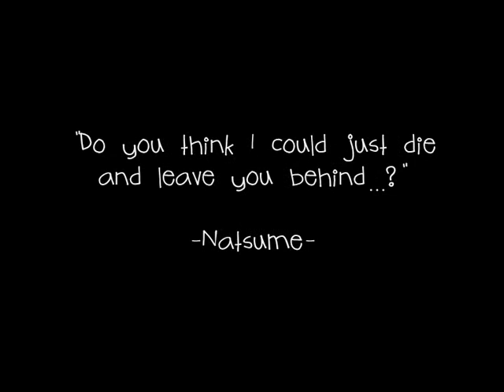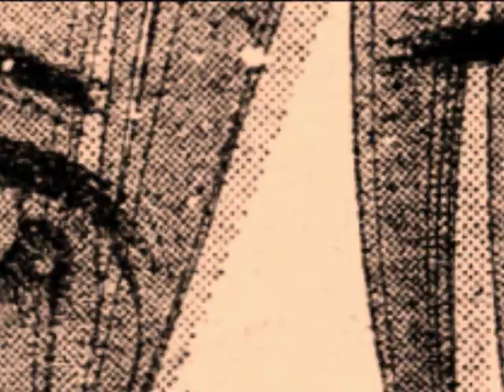I want you [Mikan x Natsume]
Mikan x Natsume my favourite couple in the world. ;)

Another video of mine. But just a short one. It took me only an hour to do it, but the idea haunted me until it was realized.
I had all those pics of Natsume and Mikan on my notebook because of the RAW cleaning and decided to to something with them...

Be careful- I have a faible for eyes- you might get mesmerized by all the close eye shots. ;)

Gakuen Alice Chapter 122- 127
Song: James Blunt - I want you